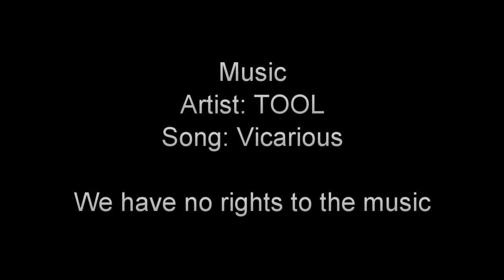Red Male Doberman Puppy For Sale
Red Male Doberman puppy . UTD on vaccines & dewormings, tail docked, 2yr Hipgenetics warranty & parvo warranty included.